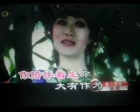青山绿水【WB】（甫人～燕妮 ）2022 6 30